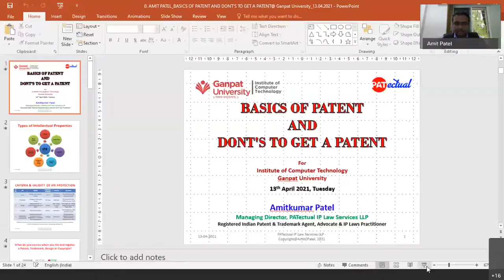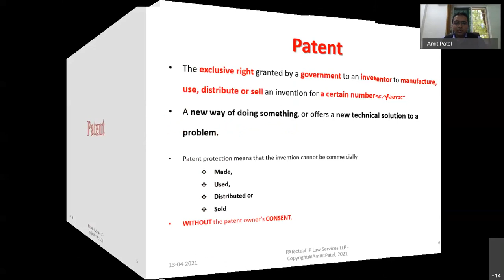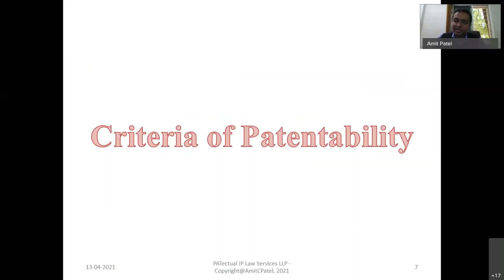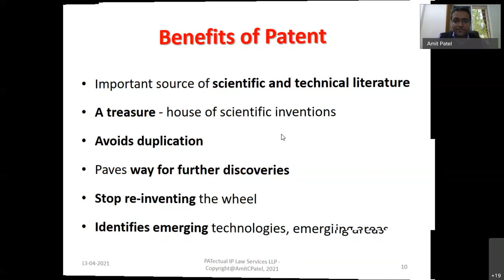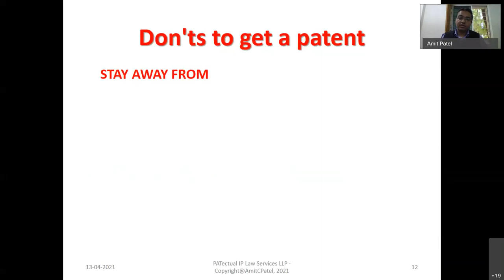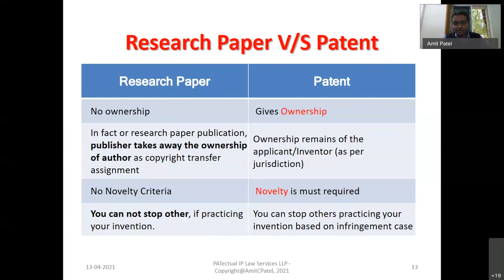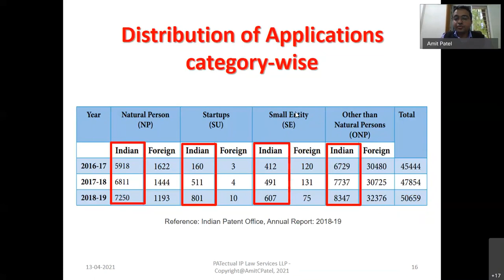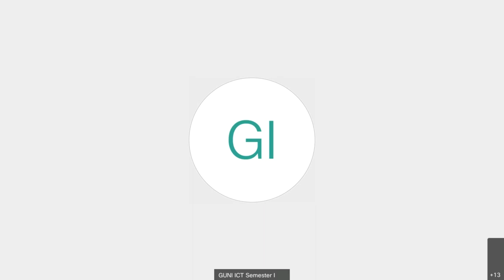Intellectual Property Rights (IPR) and IP management for Start-up